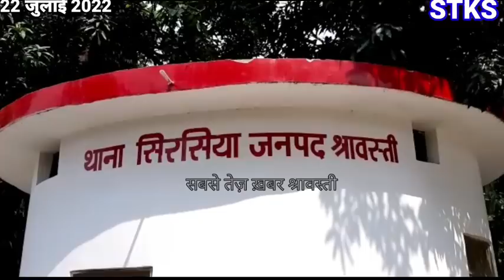घर के आंगन से ही निकली लास, पहुंची पुलिस